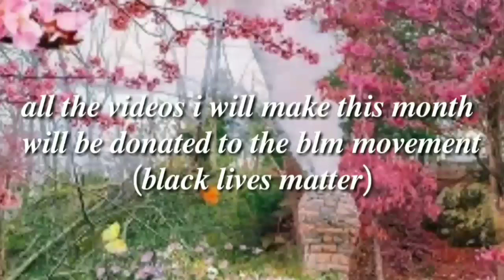Watching 90 Day Fiance For the First Time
for anyone wondering, this dress is called a dirndl, it was for my ballet recital and the company i dance for said i could keep it! also i just realized after editing this that they remind me of pochahantas and the one dude who's trying to take all the land.

*I DO NOT TURN OFF THE COMMENTS, THE YOUTUBE TEAM DOES.*

movie recommendation:
girls in a prison-like boarding school embark on a desperate search to uncover the awful truth behind their captivity.
(available on hulu)

what do you edit with? : kinemaster, imovie, videostar, pocketvideo.

favorite tv shows : peaky blinders, game of thrones, the handmaids tale, american horror story.

about me : whatddup chodesters. i'm skyler. i’m from indiana, and i love talking shit about people on the internet. my favorite youtubers include macdoesit, berleezy, nicole tv and brandon rogers.

♡hope all of you have a great day!♡